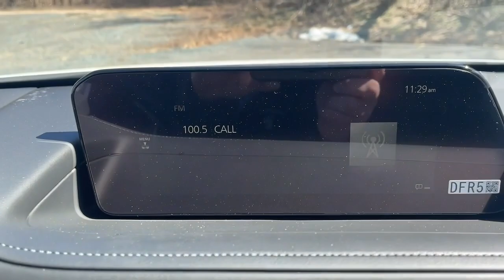2023 Mazda CX-30 Troy, Albany, Schenectady, Clifton Park, Latham, NY M26622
Snowflake White Pearl Mica New 2023 Mazda CX-30 2.5 S Preferred Package available in Troy, New York at Cooley VW Mazda. Servicing the Albany, Schenectady, Clifton Park, Latham, NY area.
2023 Mazda CX-30 2.5 S Preferred Package - Stock#: M26622

Snowflake White Pearl Mica 2023 Mazda CX-30 2.5 S Preferred Package AWD 6-Speed Automatic SKYACTIV 2.5L 4-Cylinder DOHC 16VbrbrCOMPLIMENTARY INSPECTIONS FOR LIFE! 1ST OIL CHANGE FREE! Recent Arrival! 26/33 City/Highway MPGbrbrbrCooley Motors has been proudly servicing and selling New and PreOwned Mazda vehicles to Rennselaer, Troy, Albany, Colonie, Schenectady, Hudson, Kingston, Saratoga, the Berkshires, and Bennington for 50 years.